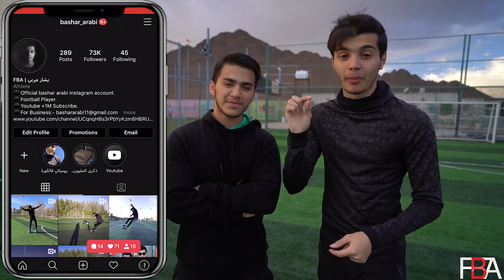تحدي قفزة رونالدو!! | اللي حيلمس الكورة له ٥٠٠ ريال😍💸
عددنا الحين"1351468"😍❤
❤سبحانك اللهم وبحمدك❤
(125)